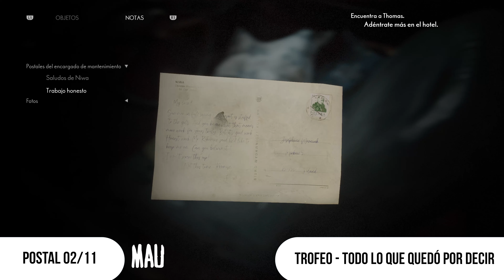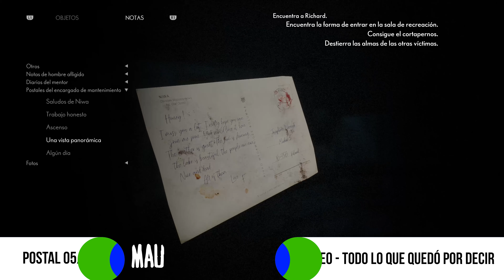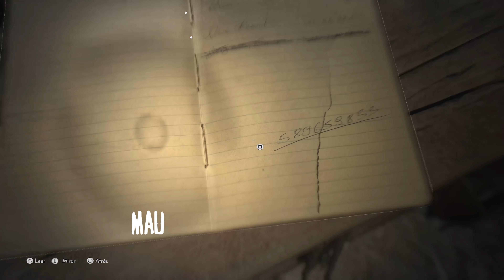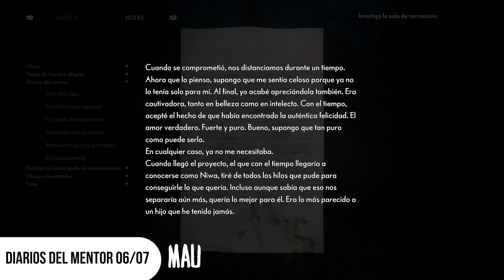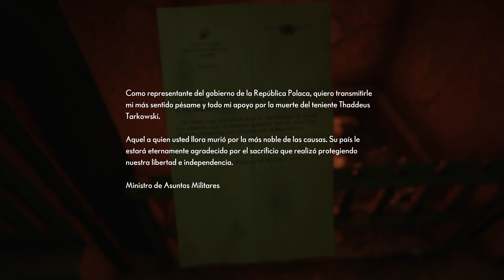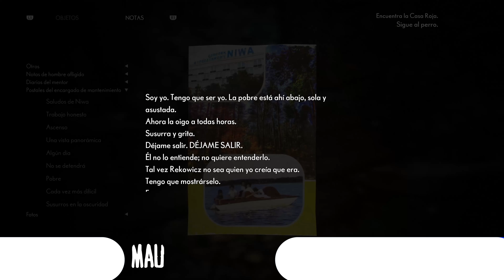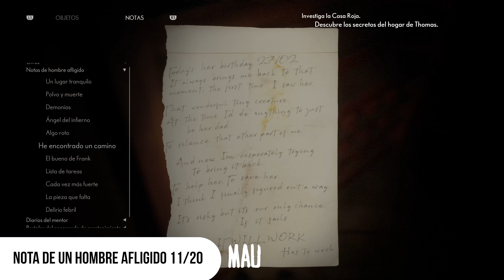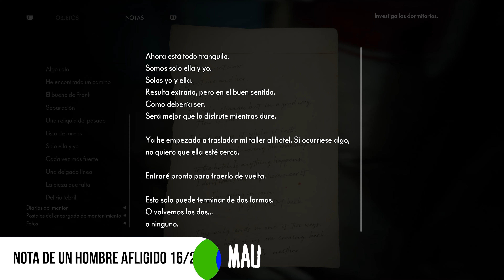THE MEDIUM | PLATINO | 100% | JUEGO COMPLETO SIN CINEMÁTICAS | PS5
THE MEDIUM | JUEGO COMPLETO | VERSIÓN PS5

Diferentes respecto a la versión de Xbox. Se suman algunos coleccionables y varían la disposición de otros.

00:00:00 - Seguimos la historia
00:01:12 - TROFEO - FELINO FAMÉLICO
00:01:54 - FOTO 01
00:03:00 - Seguimos la historia
00:07:14 - POSTAL 01/11
00:07:38 - Seguimos la historia
00:08:43 - Usar la habilidad perspicaz durante 15 minutos a lo largo del juego
00:09:50 - Seguimos la historia
00:14:02 - ECO 01/32
00:14:52 - POSTAL 02/11
00:15:47 - Seguimos la historia
00:17:07 - ECO 02/32
00:18:17 - POSTAL 03/11
00:18:52 - Seguimos la historia
00:23:19 - ECO 03/32
00:23:55 - RECUERDO 01 / 10
00:24:43 - ECO 04/32
00:25:48 - DIARIOS DEL MENTOR 01/07
00:25:24 - Seguimos la historia
00:27:34 - RECUERDO 02 / 10
00:28:09 - ECO 05/32
00:28:30 - Seguimos la historia
00:30:56 - NOTA DE UN HOMBRE AFLIGIDO 01/20
00:31:22 - NOTA DE UN HOMBRE AFLIGIDO 02/20
00:31:47 - Seguimos la historia
00:34:28 - NOTA DE UN HOMBRE AFLIGIDO 03/20
00:35:13 - FOTO 02
00:36:52 - QUE NO TE VEA 01/04
00:39:48 - Seguimos la historia
00:42:03 - NOTA DE UN HOMBRE AFLIGIDO 04/20
00:42:20 - Seguimos la historia
00:43:05 - ECO 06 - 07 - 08/32
00:42:22 - POSTAL 04/11
00:44:42 - NOTA DE UN HOMBRE AFLIGIDO 05/20
00:45:07 - Seguimos la historia
00:46:08 - ECO 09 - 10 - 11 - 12/32
00:48:17 - NOTA DE OTROS 01
00:48:52 - Seguimos la historia
00:52:17 - QUE NO TE VEA 02/04
00:53:18 - ECO 13/32
00:53:43 - Seguimos la historia
00:54:36 - POSTAL 05/11
00:55:05 - Seguimos la historia
00:56:02 - QUE NO TE VEA 03/04
00:57:33 - ECO 13/32
00:58:02 - Seguimos la historia
00:58:47 - ECO 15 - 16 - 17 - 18/32
01:02:32 - ECO 19 - 20/32
01:04:42 - QUE NO TE VEA 04/04
01:05:37 - Seguimos la historia
01:06:32- NOTA DE OTROS 02
01:06:52 - Seguimos la historia
01:07:12 - ECO 21/32
01:07:30 - NOTA DE OTROS 03
01:07:41 - Seguimos la historia
01:09:21 - NOTA DE UN HOMBRE AFLIGIDO 06/20
01:10:06 - Seguimos la historia
01:11:26 - ECO 22/32
01:11:48 - DIARIOS DEL MENTOR 02 - 03/07
01:12:06 - RECUERDO 03 / 10
01:12:31 - DIARIOS DEL MENTOR 04 - 05/07
01:13:26 - Seguimos la historia
01:15:26 - RECUERDO 04 / 10
01:16:26 - Seguimos la historia
01:17:01 - RECUERDO 05 / 10
01:17:31 - DIARIOS DEL MENTOR 06/07
01:17:55 - ECO 23/32
01:18:20 - Seguimos la historia
01:19:15 - DIARIOS DEL MENTOR 07/07
01:19:30- RECUERDO 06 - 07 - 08/ 10
01:20:40 - Seguimos la historia
01:40:11 - POSTAL 06/11
01:40:35 - ECO 24/32
01:41:00 - POSTAL 07 - 08/11
01:42:05 - Seguimos la historia
01:43:15 - POSTAL 09/11
01:43:43 - Seguimos la historia
01:45:10 - POSTAL 10 - 11/11
01:46:00 - Seguimos la historia
01:58:15 - ECO 25 - 26/32
01:58:51 - NOTA DE UN HOMBRE AFLIGIDO 07/20
01:59:07 - ECO 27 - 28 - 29/32
01:59:57 - NOTA DE UN HOMBRE AFLIGIDO 08/20
02:00:02 - Seguimos la historia
02:02:02 - RECUERDO 09 - 10/ 10
02:03:12 - Seguimos la historia
02:20:27 - NOTA DE UN HOMBRE AFLIGIDO 09/20
02:20:47 - Seguimos la historia
02:27:02 - NOTA DE UN HOMBRE AFLIGIDO 10 - 11/20
02:27:30 - ECO 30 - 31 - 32/32
02:28:25 - NOTA DE UN HOMBRE AFLIGIDO 12/20
02:28:40 - PUZZLE TECLADO
02:29:00 - Seguimos la historia
02:29:25 - NOTA DE UN HOMBRE AFLIGIDO 13/20
02:29:40 - Seguimos la historia
02:30:35 - NOTA DE UN HOMBRE AFLIGIDO 14/20
02:30:55 - Seguimos la historia
02:41:20 - NOTA DE UN HOMBRE AFLIGIDO 15/20
02:41:40 - Seguimos la historia
02:42:50 - NOTA DE UN HOMBRE AFLIGIDO 16/20
02:42:15 - Seguimos la historia
02:43:30 - NOTA DE UN HOMBRE AFLIGIDO 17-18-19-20/20
02:44:55 - Final